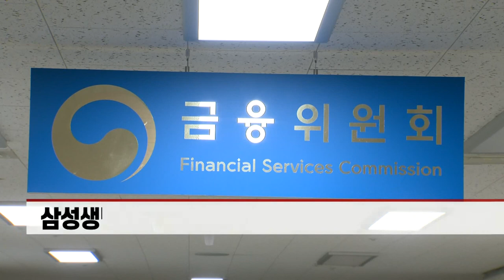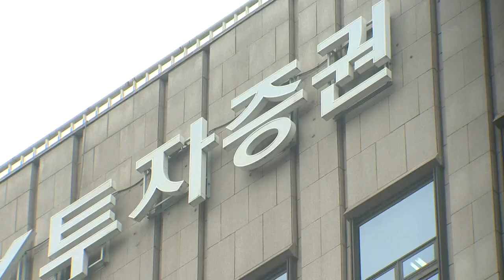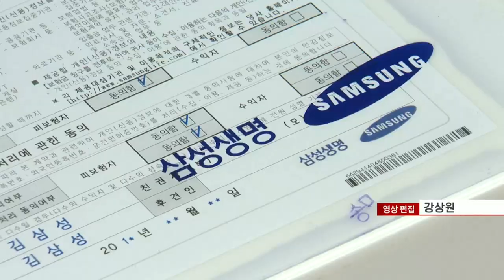'암보험 미지급'으로 중징계 받은 삼성생명... 여파는 (20220127)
삼성생명, 암보험금 미지급으로 기관경고 중징계
- 1년 신사업 중단... 마이데이터 사업 타격 불가피
- 중징계 수용할까... 불복시 신사업 제한 장기화 우려